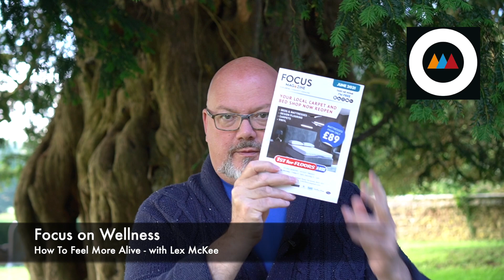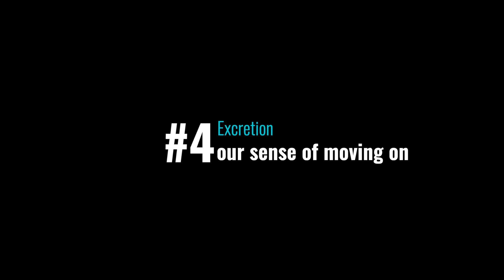How To Feel More Alive - Focus on Wellness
Feel More Alive!
In this short documentary, Wellness Presenter, Lex McKee, expands on June's article on, "Feel More Alive."
Here is the article...
“How can we know if something is alive?”
asked my teacher.
What would you say?
He
gave us a phrase to remember the 7 things
that have to be present for something to be
alive. “Many Naughty Rabbits Eat Green
Radish Shoots!” The initial letters stand for:
Many = Movement
Naughty = Nutrition
Rabbits = Reproduction
Eat = Excretion
Green = Growth
Radish = Respiration
Shoots = Sensitivity.

Focus on these 7 to feel more alive.
E.g.,
move more and feel more alive – get out
more!
Eat better and feel more energetic.
Teach someone how to do anything, and
 you’ll reproduce your skills in someone else.
Excretion is getting rid of rubbish – clearing
 away old junk feels good.
To grow, learn
something new.
Being kind to others and
receiving kindness too feels like the give
a nd take of respiration.
And really listening is
 being sensitive in a good way.

Pick one to work on
and you will feel
more alive today!
[End of quoted article - The Ringwood Focus, page 22; The Verwood Focus, page 30.]

In this 11 minute documentary, Lex takes these idea far further - sharing a blueprint for feeling more alive each and every day!

Credits:
Music and video clips are under licence to Lex McKee from Storyblocks
Image from Krzysztof Niewolny on Pixabay